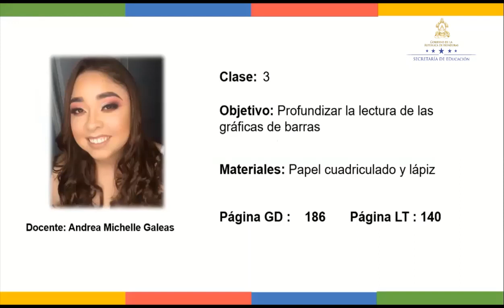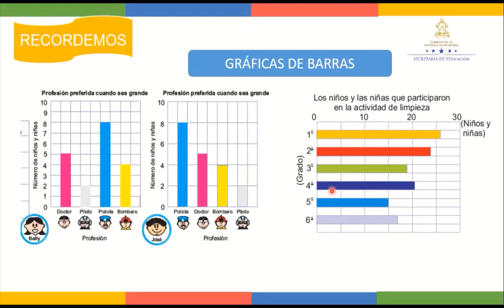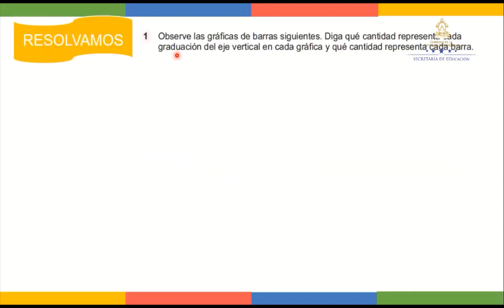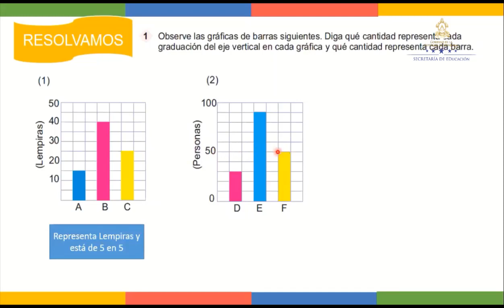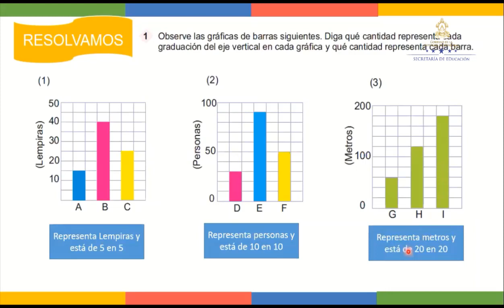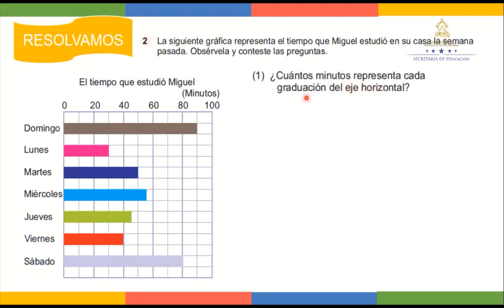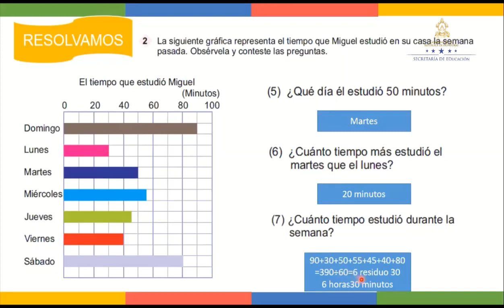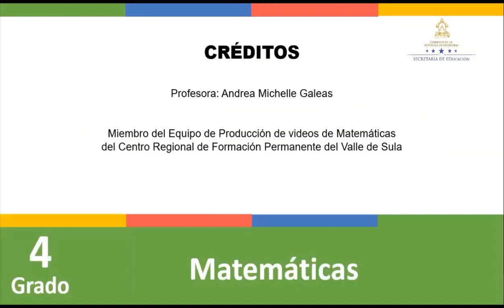Leer Gráfica de Barras clase 3 – Cuarto Grado - Matemáticas